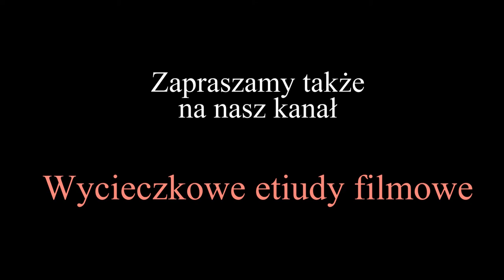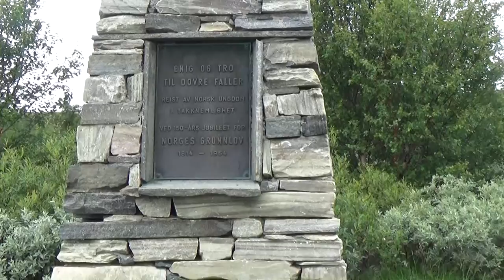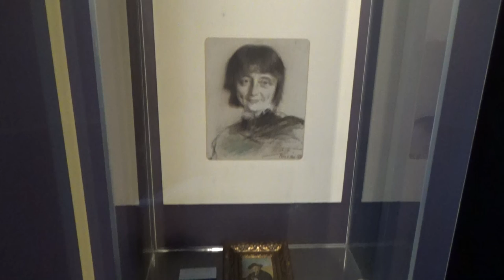Norwegia: Fiordy i Droga Atlantycka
Po wylądowaniu w Oslo-Torp przejechaliśmy na nocleg do Drammen.
Stamtąd przejechaliśmy do Oslo. Stąd z kolei do Hamar i Lillehammer.
Kolejnymi punktami na trasie były:
- kościół słupowy Ringebu,
- przejazd przez płaskowyż i dolinę Drivdalen,
- Kristiansund,
- Droga Atlantycka,
- przeprawa promem z Afarnes do Solsnes,
- przejazd Drabiną Trolli,
- Droga Orłów,
- Geiranger,
- góra Dalsnibba,
- rejs po fiordzie Geiranger,
- dojazd do jęzora lodowca Briksdal,
- przeprawa przez Sognefjord z Lavik do Oppedal,
- posiadłość Edwarda Griega - Troldhaugen,
- Bergen,
- wjazd kolejką na wzgórze Floyen,
- most wiszący Hardangerbrua,
- Norweskie Centrum Przyrody Hardanger,
- wodospad Steindal,
- wodospad Voringsfossen,
- przejazd przez Płaskowyż Hardangervidda.

Wycieczka miała miejsce w lipcu 2023 roku.